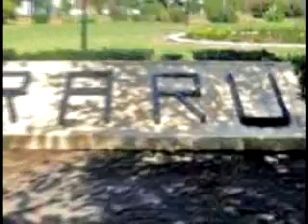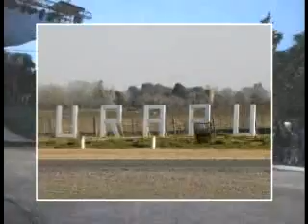Juan José Cejas 1ra parte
Juan José Cejas, cantor y guitarrero de alma. Nacio en Pehuajó pero gran parte de su vida la paso en la localidad de Curarú, partido de Carlos Tejedor, donde se lo conoce como "El Titi Cejas". Como buen criollo, su amor por los caballos lo llevó a la Estancia Los Indios, donde fue tropillero por mucho tiempo.